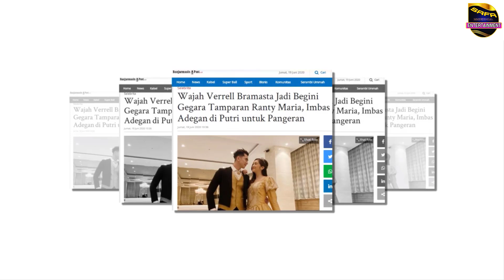Main Sinetron Bareng ! Verrel Bramasta Kena Tampar Ranty Maria Sampai Berbekas ! Ada Apa ?